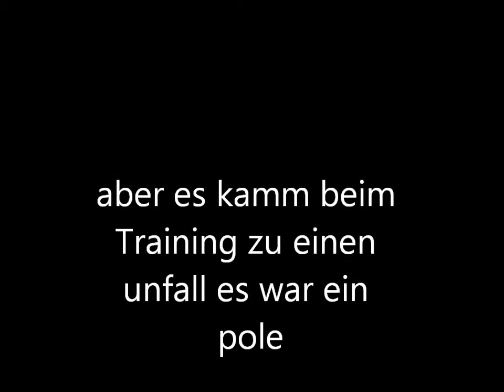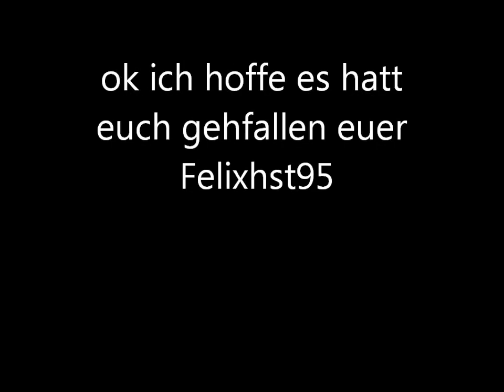Speedwayrenner Deutschland vs Polen von FelixTV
Die Deutschen fahrer
Tobias,Kroner
Max,Dilger
Mathias,Schulz
Marcin,Sekula
Roberto,Haupt
Tobias,Busch
Denny,Maassen
Kai,Huckenbeck

                                        Die Polnischen fahrer

Adrian,Gomolski
Patrik,Dudek
Adrian,Miedzinski
Karol,Zabik
Miroslav,Jablonski
Sebastian,Ulamek

es sind die songs das Bergringlied und schrauben drehen und mutter drehen